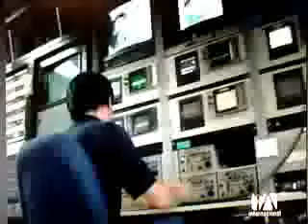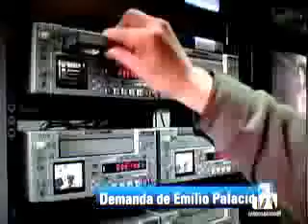Growing dictatorships & oppressive laws provoke worldwide citizen demonstrations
English Subtitles coming up. To watch the demonstrations, go to minute 5, after other interviews. No doubt people are protesting around the world against despots like Chavez, Ghadaffi, Nejad, Correa, Morales, etc.. Watch to see what's happening & what you don't see in your local news.